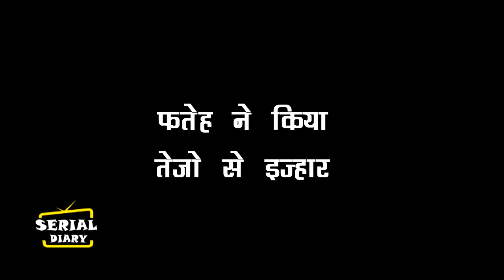UDAARIYAAN || WOW ! JASMINE से सगाई तोड़ FATEH मंगेगा TEJO से दूसरा मौका,करेगा शादी के लिए PROPOSE…